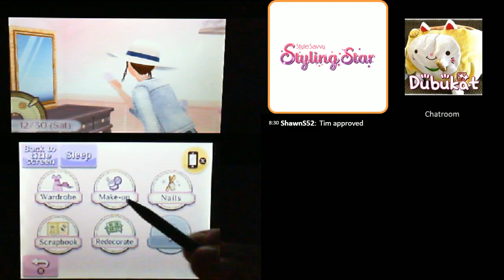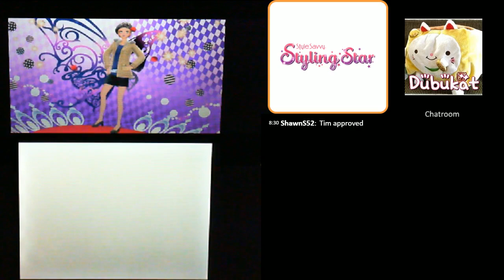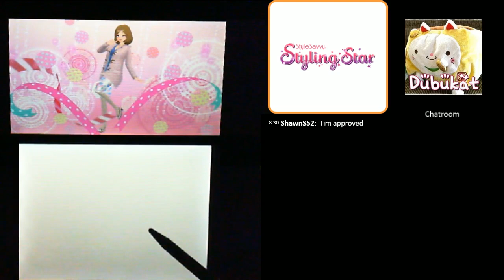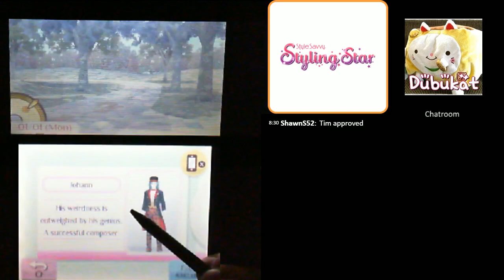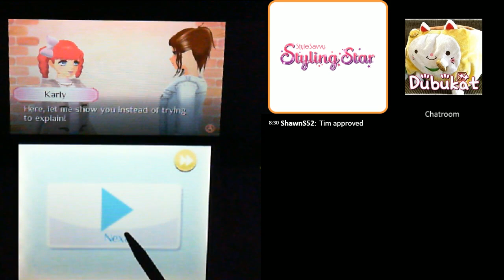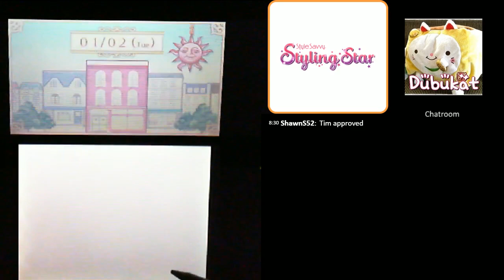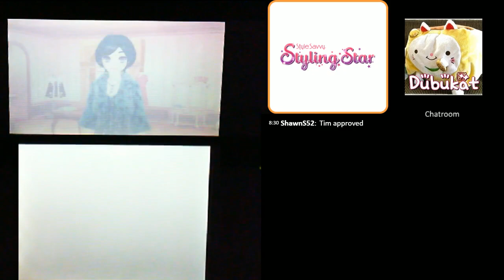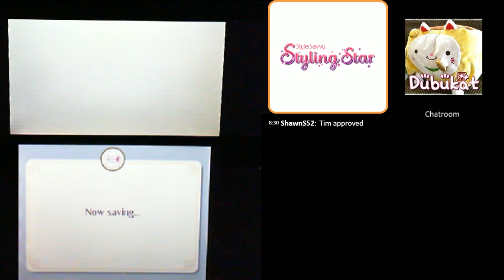Style Savvy Styling Star Live stream 2 from Dec 28, 2017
Fashion game time! Streaming here on youtube instead of twitch now.
Day 2 in game, change of clothes, working in the shop!  Going to NiN10 Pro. Checking out exhibition hall.  Meet Alina.